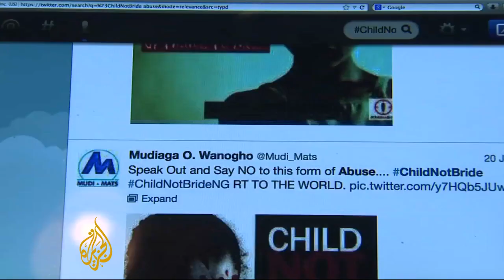Nigeria debates over child marriage law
Human rights campaigners are calling for the Nigerian government to create a minimum age for marriage for women.   In local law, once a girl is married, she is legally considered an adult, regardless of her age.  Al Jazeera's Yvonne Ndege reports from Abuja.